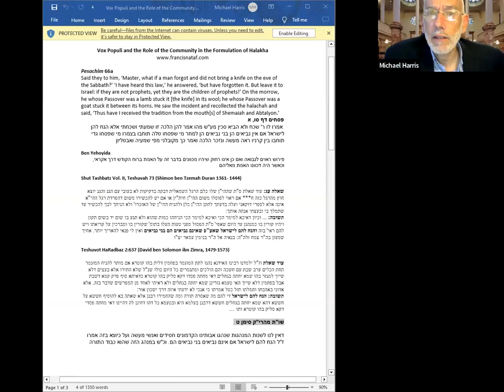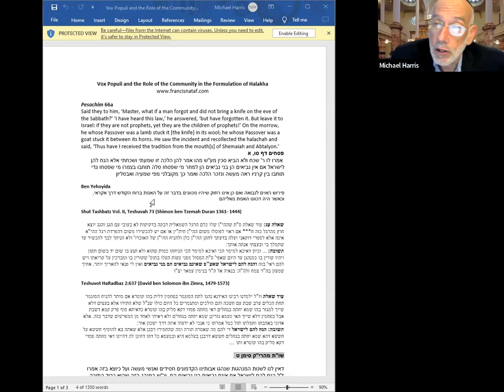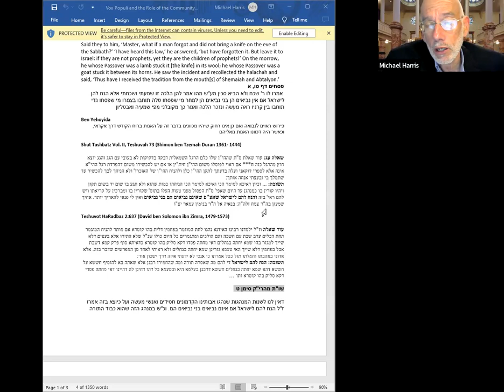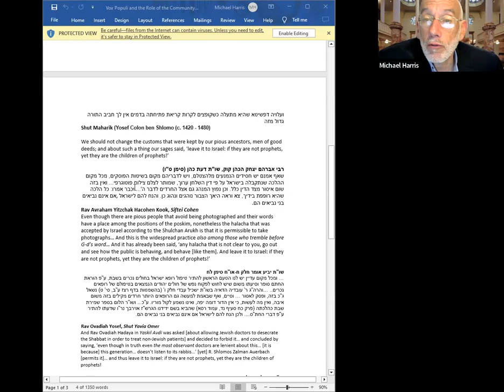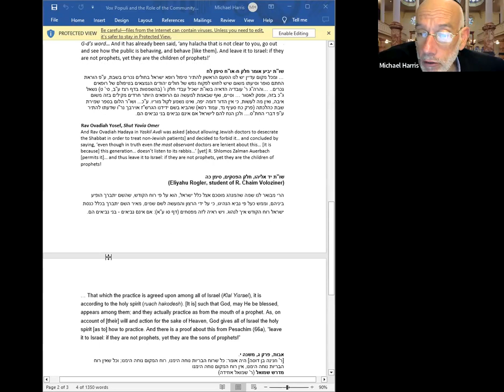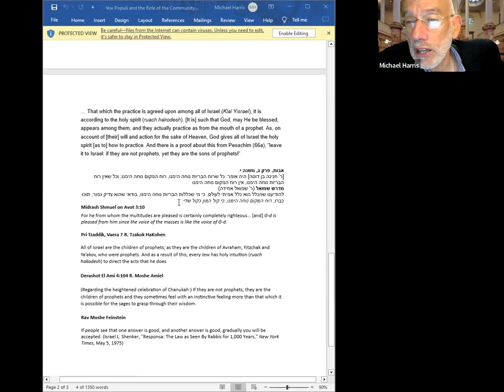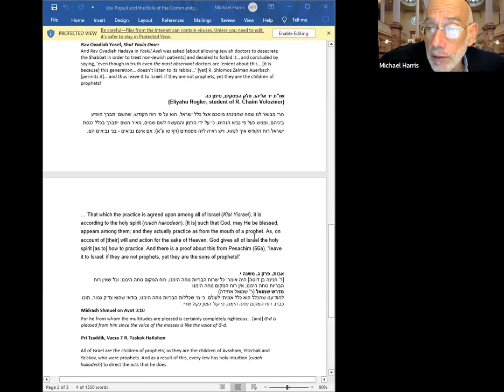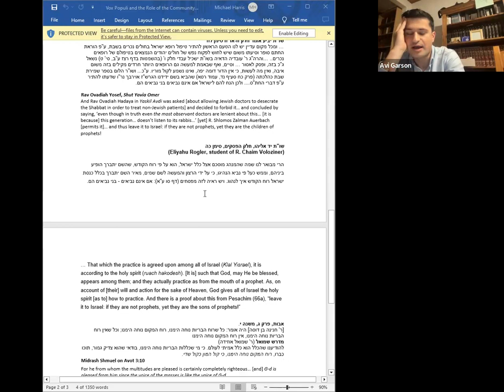The Role of Community in the Formulation of Halakha - Rabbi Francis Nataf